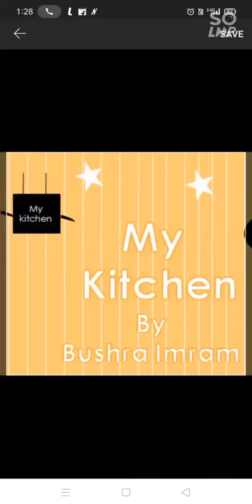chicken Yakhni pulao 😎😀😋